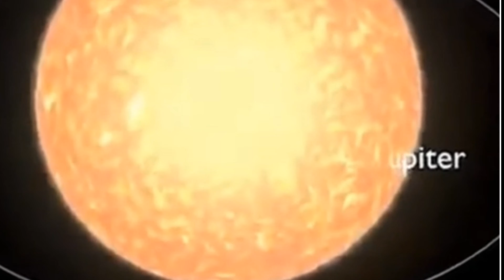Algo atrae a la Tierra sin remedio, el Gran Atractor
Algo atrae a la Tierra sin remedio,
En el vasto y misterioso universo, hay fenómenos astronómicos que desafían nuestra comprensión y nos invitan a explorar las fronteras del conocimiento,
Uno de estos enigmas es el Gran Atractor, un fenómeno cósmico que ha intrigado a los astrónomos durante décadas,

¿Qué es el Gran Atractor?,